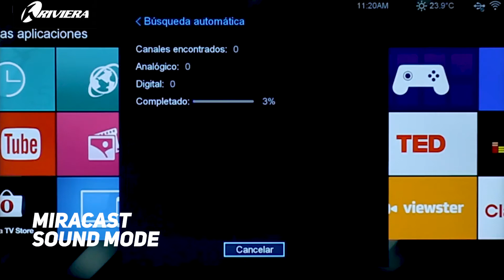SMART TV FULL HD RIVIERA 39" - CARACTERÍSTICAS | STORE PHONE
¿Conoces nuestro Smart TV Riviera de 39 pulgadas? Te mostramos lo mejor de este producto y sus características.

📍Encuéntranos en: Urdesa Central, Av. Las Lomas y Calle 1era, diagonal a Banco de Machala. CC Urdesa, Bloque A, Local 17.